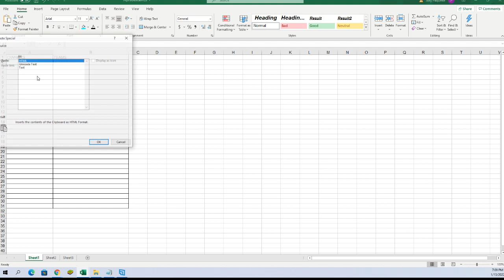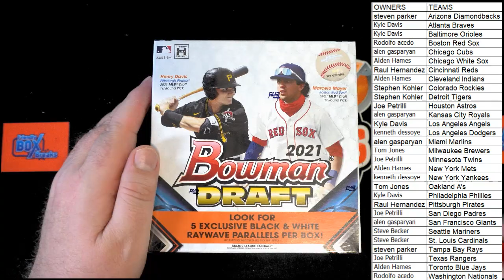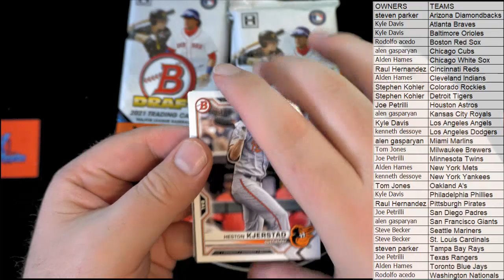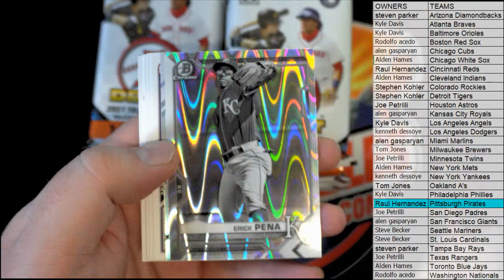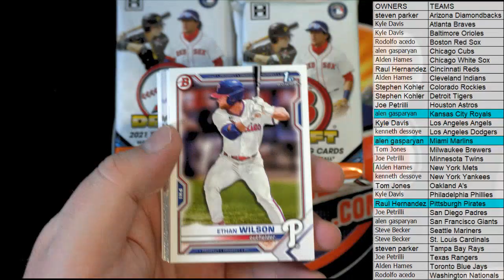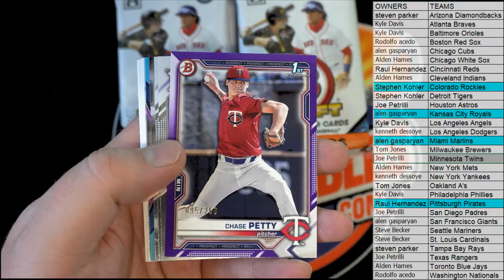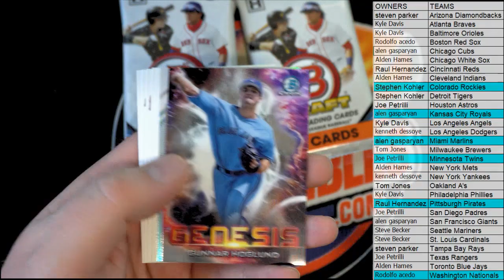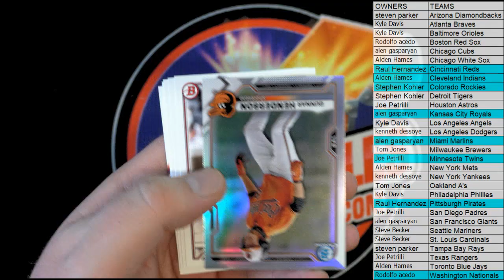2021 Bowman Draft Baseball LITE box ID 21BOWLITE203